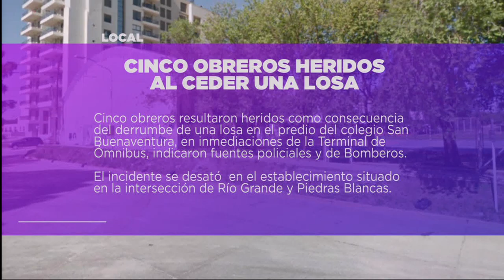DESTACADOS DEL DÍA 04-06